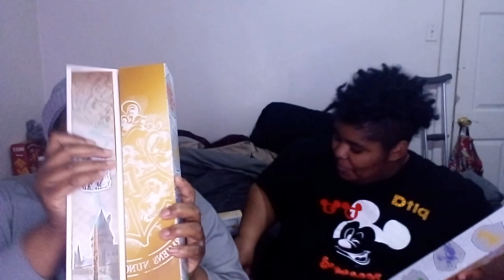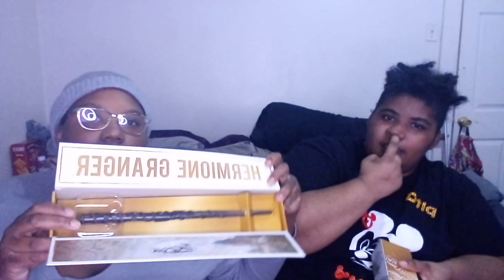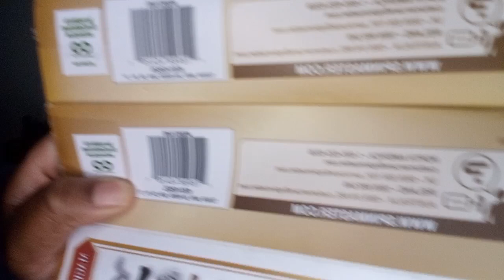❤️❤️❤️WHICH HOUSE ARE YOU, HARRY POTTER STYLE